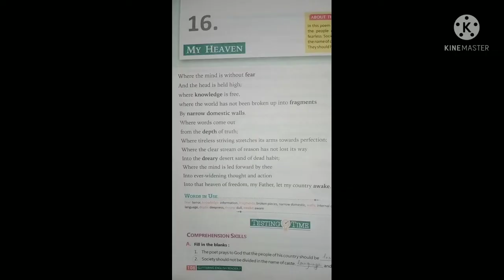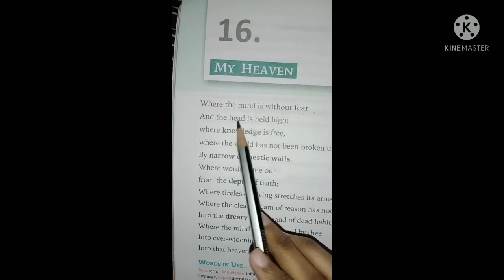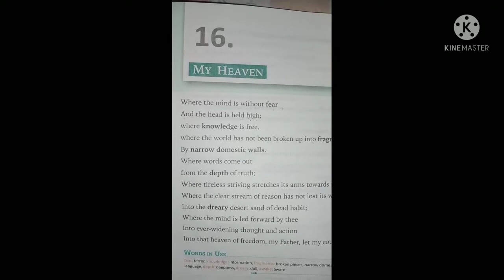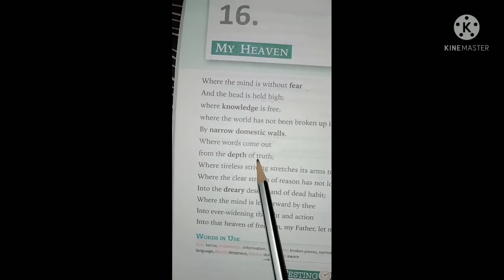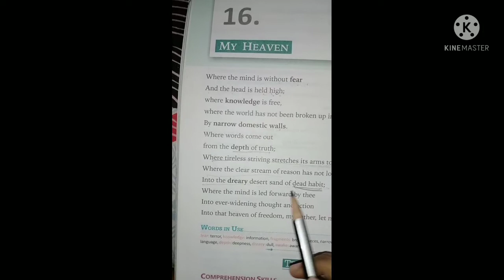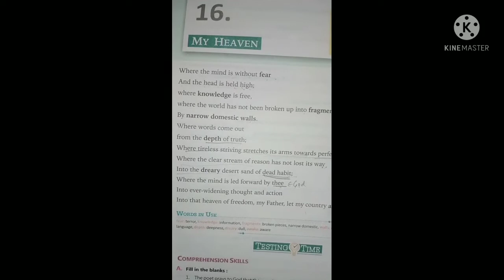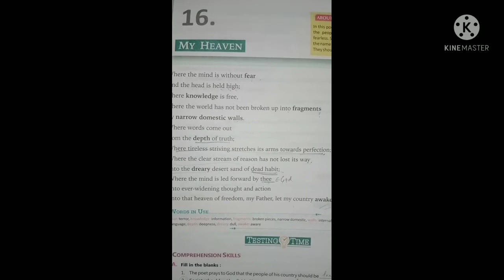|| My Heaven ||Chapter 16 || Class VI || English Literature.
This video is made by "Miss.Oushra Shabbir" a teacher of "Fresh Buds School" during the pandemic period and lock down across the country when regular classes were not possible but team FBS tried to do their part of educating children across the world by sharing their edu. vlogs on social sites like YouTube and Telegram.